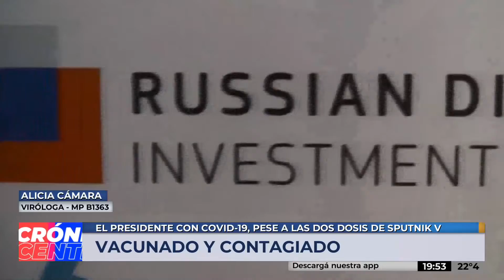ALICIA CÁMARA POR CONTAGIO DEL PRESIDENTE